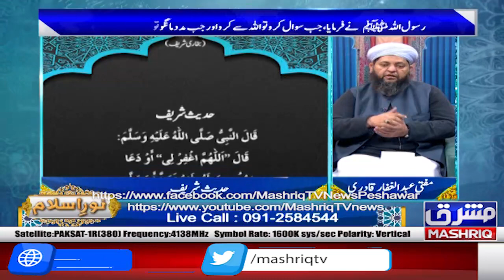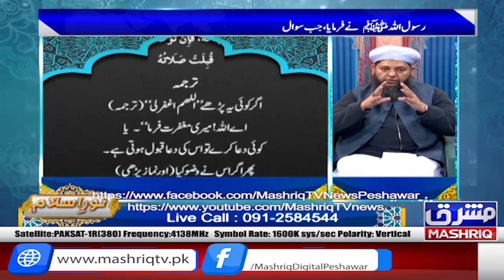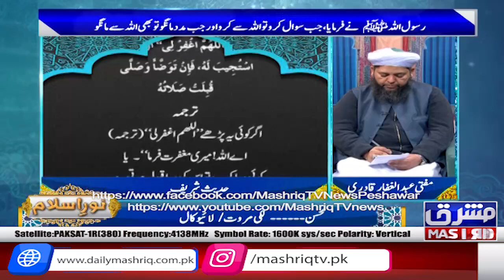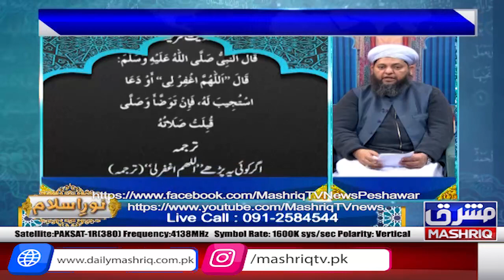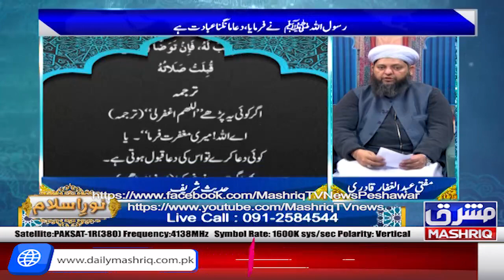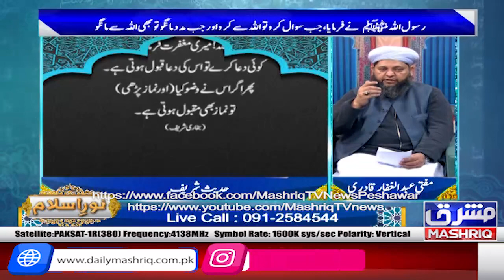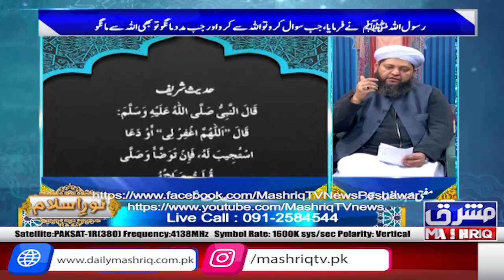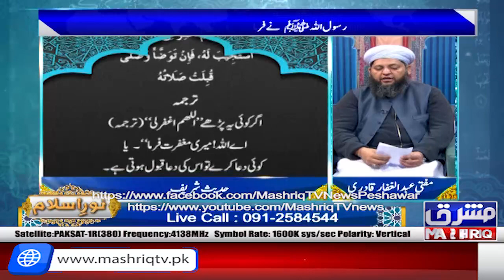Noor-e-Islam | 19th-January -2024 | Mashriq TV